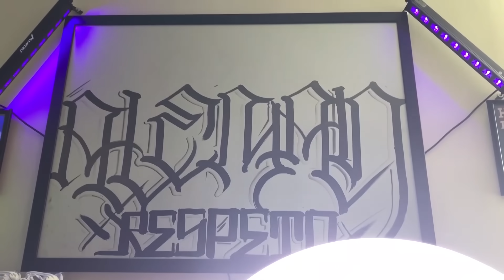EL ALEMÁN nos enseña sus sneakers